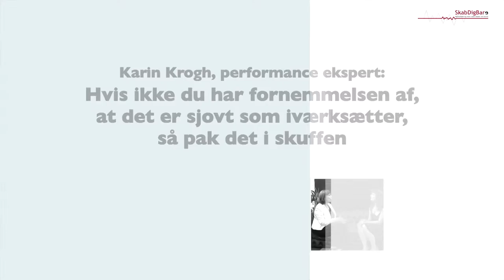Iværk&Vækst: Performance ekspert Karin Krogh: Det skal være sjovt at være iværksætter 2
Karin Krogh er performance ekspert og siger: Det skal være sjovt at være iværksætter